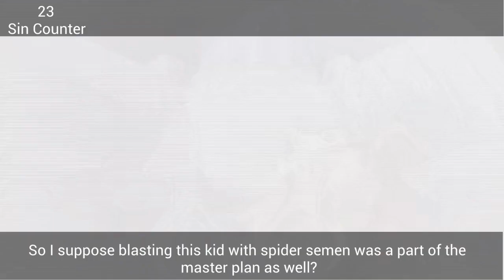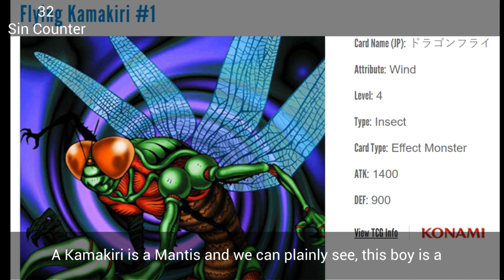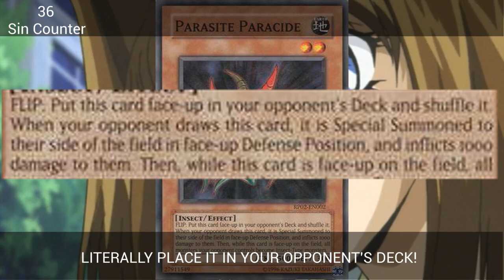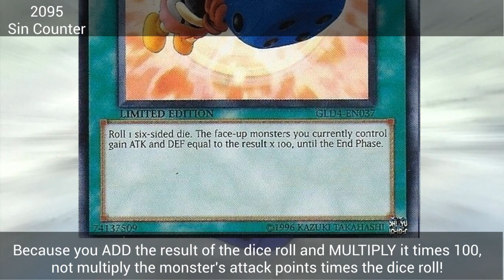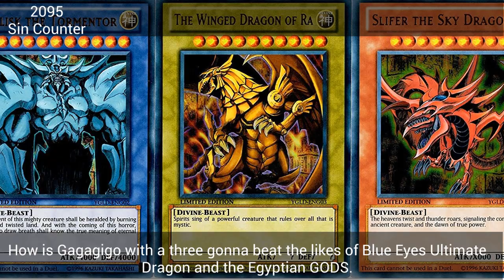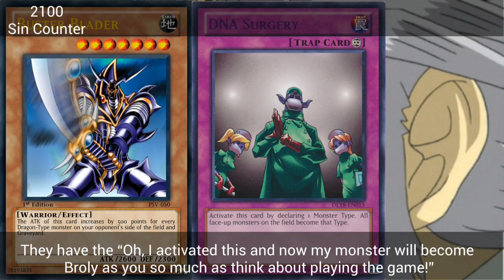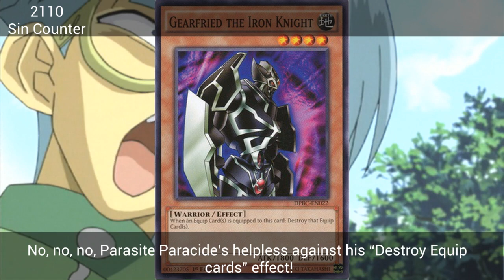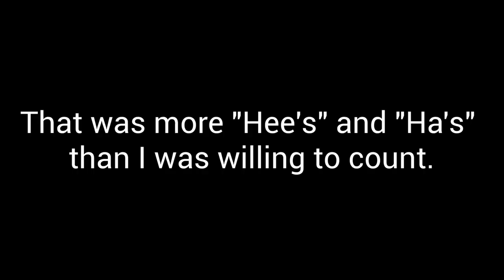Everything Wrong With Yu-Gi-Oh #32 | Playing With a Parasite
Hey there! Here's another episode! I hope you enjoy it because I definitely had fun making it!